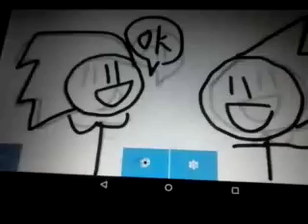the animatic2/w Elijah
Hi guys it's me Sonicman 26 see ya soon.